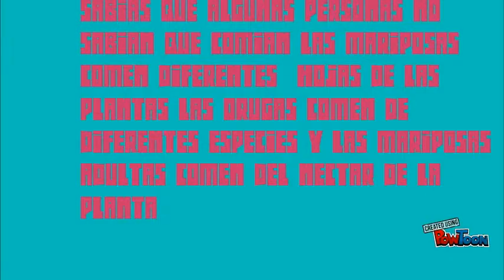la vida de las mariposas diurnas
las mariposas-- Created using PowToon -- Free sign up -- Create animated videos and animated presentations for free.  PowToon is a free tool that allows you to develop cool animated clips and animated presentations for your website, office meeting, sales pitch, nonprofit fundraiser, product launch, video resume, or anything else you could use an animated explainer video. PowToon's animation templates help you create animated presentations and animated explainer videos from scratch.  Anyone can produce awesome animations quickly with PowToon, without the cost or hassle other professional animation services require.